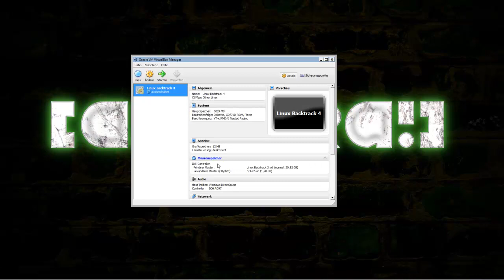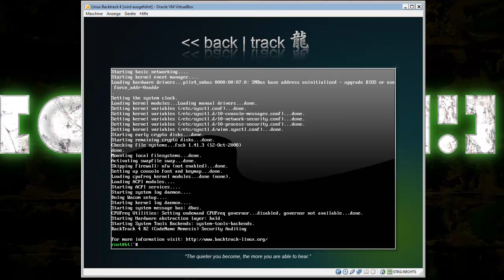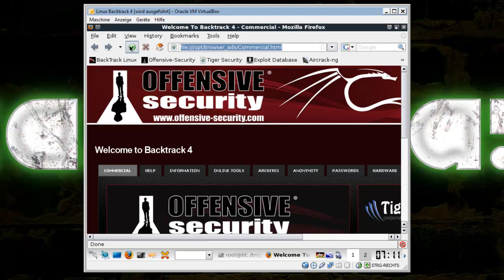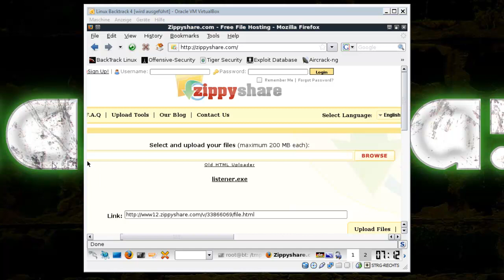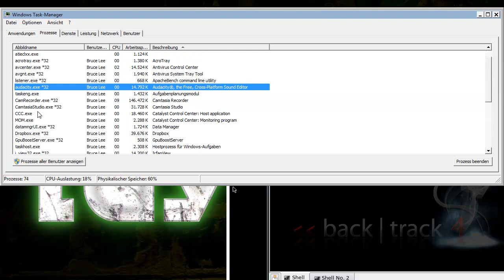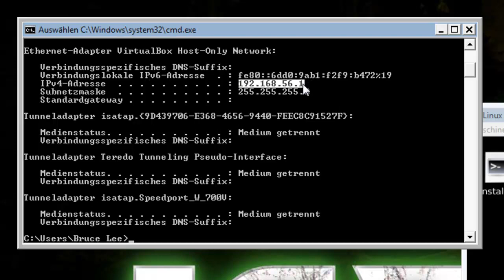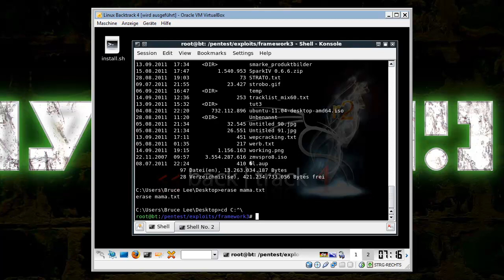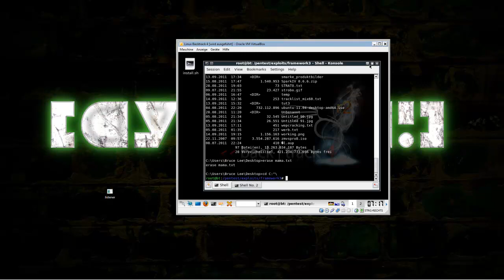Virus/Listener mit Metasploit auf Backtrack erstellen [GER] [HD]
Hey Leute,

dieses mal nutzen wir gleich mal unsere frisch installierte Linux Distribution und erstellen einen kleinen Listener, der in diesem Fall meinen Windows-Rechner infiziert. Damit haben wir mit Backtrack die volle Kontrolle über Windows (über einen anderen Rechner).

Ich hoffe das Video gefällt euch! Grüße!